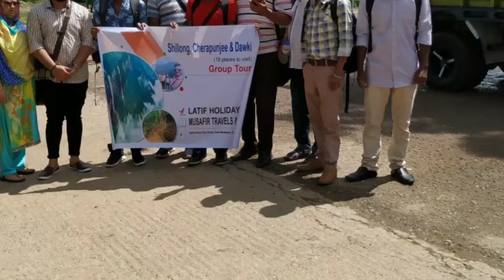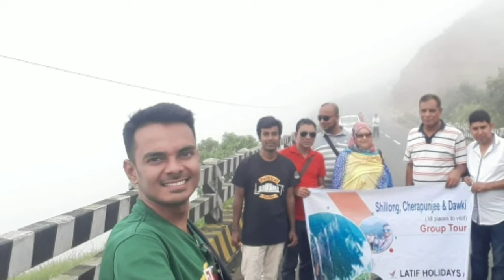Group Tour Review, shillong, Cherapunjee & Dawki শিলং চেরাপুঞ্জি ডাওকি ভ্রমণ অভিজ্ঞতা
Group Tour Review, shillong, Cherapunjee & Dawki ..